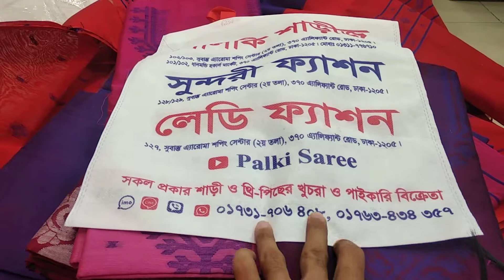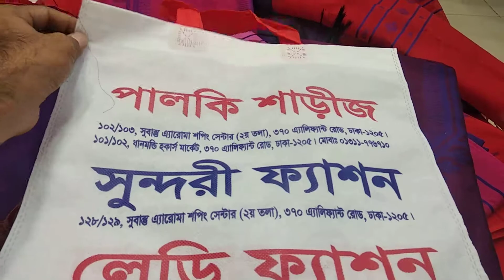wow জামদানি থ্রি পিস কিনুন পাইকারি দামে ঘরে বসে / jamdani three piece collection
জামদানি থ্রি পিস কিনুন পাইকারি দামে ঘরে বসে /jamdani three piece collection

# থ্রি পিস কালেকশন জামদানি থ্রি পিস পাইকারি দামে ঘরে বসে কিনুন